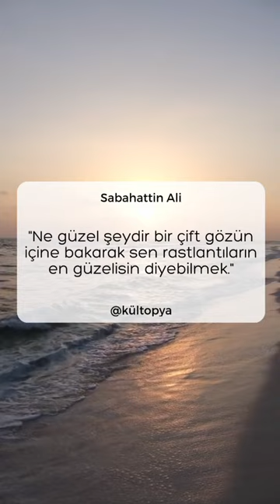Sabahattin Ali kitap sözleri